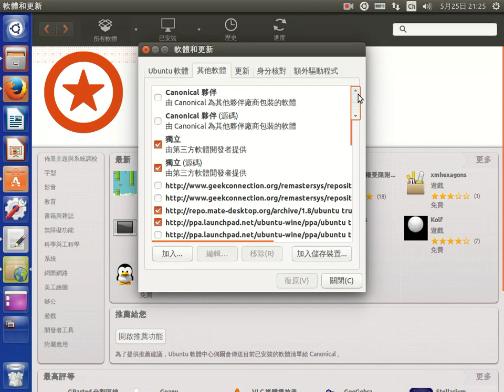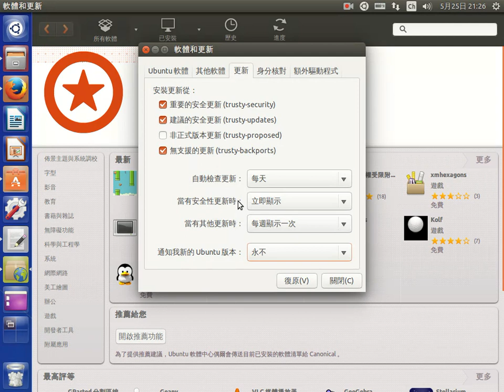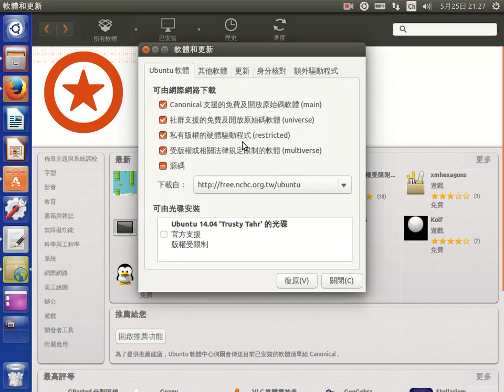系統及軟體更新